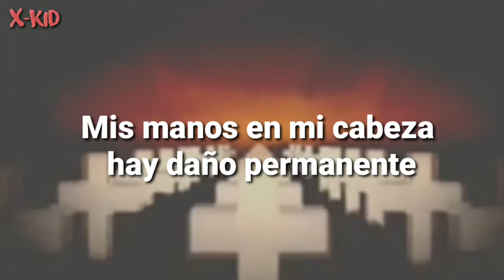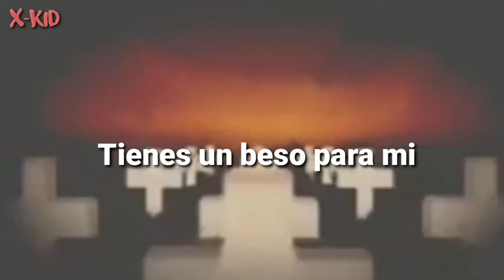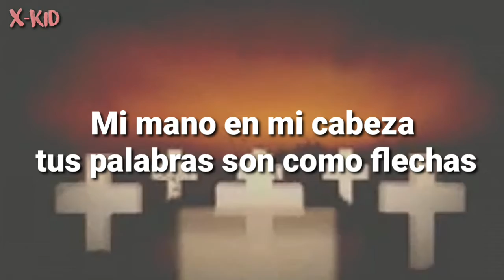Metallica - Head Injury (Sub Español)